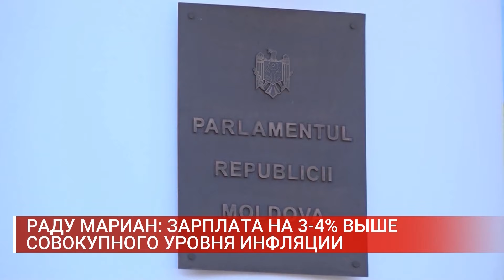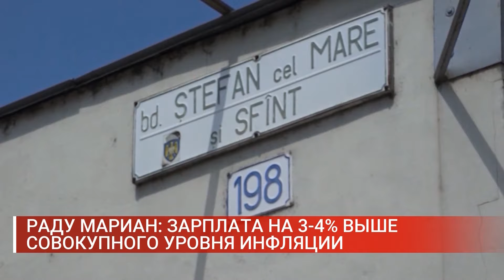РАДУ МАРИАН ЗАРПЛАТА НА 3 4% ВЫШЕ СОВОКУПНОГО УРОВНЯ ИНФЛЯЦИИ